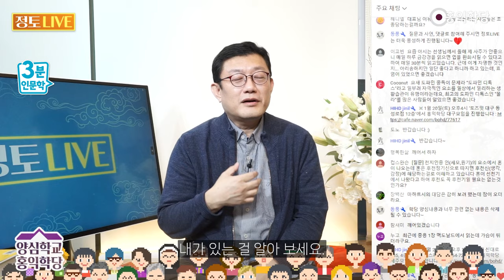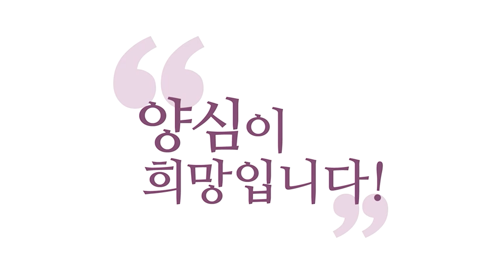[3분 인문학] 도파민 중독상태에서 깨어나는 법(道파민 디톡스!)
240114 정토LIVE

일반적인 도파민(dopamine) 중독 현상은요
그걸 할수록 점점 효용이 떨어져요.
계속 재미가 없어요.
뇌에서 이 도파민이 장난치는 거라
점점 재미가 없어지고요
마이너스 요소가 커져요, 우리 뇌에서.
뇌가 망가져요.

전두엽이 우리 사령탑이잖아요. 사령탑이 망가져요.
내 삶을 통제하는 힘이 점점 떨어져요.
그러니까 내가 망가져 가는 게
도파민 중독의 폐해입니다.
근데 이렇게 깨어서 지적 희열을 즐기시는 건요
죽을 때까지 즐기셔도 재밌어요.
할수록 더 재미있어요.

도파민 중독은 할수록 재미가 없어요.
(스마트)폰도 이렇게, 할수록 재미가 없는데
재미있을까 봐 지금 그
재미있었던 때를 생각하면서
재미있지 않으면 이제 못 견디겠는
우울함이 밀려오니까 계속 붙들고 있는 거예요,
재미가 없는데. 그러니까 시간을 더 투자하고
예전 같은 재미는 못 보는 거죠.

처음에는 조금만 맛봐도 이렇게 도파민이 나왔는데
이제 아무리 더 세게 맛봐도 도파민이 덜 나오거든요.
이러면 이제 중독 상태죠. 끌려가는 거예요.
지금 왜 해야 되는지 모르고 끌려가는 거예요, 그냥.
막연히 옛날에 좋았던 추억만 생각하며 끌려가는 거예요.
이런 상태가 위험한 거죠, 게임이든 뭐든.
우리는요? 재밌죠. 할수록 재밌죠.

도파민도 나와야 재밌는 거예요.
도파민을 계속 더 잘 나오게 하면 문제가 아닙니다.
도파민 중독의 문제는요, 이게 잠깐 재밌고
이제 도파민이 안 나오는 거예요, 일반인보다.
도파민이 안 나와요.
뇌 사진 찍어 놓으면, 도파민이 안 나와요, 중독자들은.
그러니까 예전같이 도파민 나오려면

더 엄청나게 해야 되는 거예요.
이제 해도 재미가 없는 거예요.
근데 금단 증상이 오고 갈증이 나니까
계속 하고 있는 거예요. 최악이죠.
카르마의 업력(業力)에 완전히 끌려가는 상태입니다.
지금 여러분은 도력(道力)에 끌려가야 돼요.
(도력에) 끌려가시면 할수록 재밌다.

물론 갈증도 나고 금단 증상도 나지만, 할수록 재밌다.
어차피 우리 도(道) 공부하는 것도 도파민 중독이에요,
금단 증상이 나타난다면.
갈증 나고 막 금단 증상이 일어나고.
근데 도파민이 나와야 재밌는 거예요, 뭐든지.
근데 또 달라요.
이 뇌를 더 건강하게 하는 중독입니다.

도(道) 공부 누리세요.
“도(道)파민.” 아, ‘도(道)파민’ 좋아요.
“도파민 디톡스(dopamine detox)라고,
일부러 자극적 요소를 일상에서 멀리하는 습관이 유행이라는데요”
지금, 이 순간 정신 모으는 게 도파민 디톡스입니다.
지금 이 도파민 중독에 빠지면
내가 있는 걸 몰라요.

내가 있는 걸 알아 보세요.
내가 존재한다는 걸 느껴 보세요.
지금, 이 순간 정신을 딱 모아서
지금, 이 순간 내가 존재한다는 걸 느껴 보세요,
“몰라! 괜찮아!” 하시면서.
“몰라! 자, 어떤 판단도 하지 않겠어.”
“괜찮아!”는요?

“지금이 딱 좋아. 더 바라는 게 없어.
내가 그토록 원했던 상태야.”
원했건 안 했건 무조건
“묻지 마!” 하고 외치세요.
“몰라! 괜찮아!”
하면 정신이 딱 지금, 이 순간에 모여요.
어디 나갔던 정신이,

정신 팔렸던 상태에서 딱 정신이 수습돼요.
정신이 모아져야 이제 밝아집니다.
돋보기로 햇빛을 모아야 불이 나듯이
정신을 모아야 빛이 납니다. 밝아집니다.
그래서 모으시면
지금, 이 순간 내 정신이 내 몸의 주인공이 돼요.
정신이 나가 있으면

이 몸뚱이의 주인공이 나가 있는 거예요.
통제자가 없는 거예요.
그래서 도파민 중독에 끌려갑니다.
정신 딱 차려야 돼요.
잠깐 잠깐 정신 차려야 돼요.
드라마 막 정신 팔고 보시다가도요,
드라마, 넷플릭스나 이런 걸로, 내가,

그 유튜브 같은 거 멈출 수 있잖아요?
보다가 한 번씩 멈춰 보세요.
멈추고 지금, 이 순간 나 자신을 느끼고
다시 대상에 몰입하세요.
‘대상에 몰입’에 빠져 있다 보면
대상에 확 끌려가요.
중간중간, 대상에 몰입을 하더라도,
중간중간 계속 나 자신에 대해서 알아차려 주셔야 돼요.

“스탑!” 하고 잠깐.
이게 깨어있는 겁니다. 항상 정신을 차려야지,
내 육신의 주인이 나예요.
내가 정신 안 차리면 못 움직여요.
정신이 딴 데 팔려 있으면
내 몸뚱이 못 움직인다는 거예요. 명심하세요.
“아, 저거 해야 되는데.” 몸이 안 움직여요.
정신을 딱 모아야 팔다리가 움직입니다.